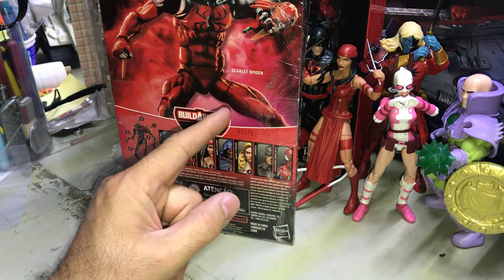SCARLET SPIDER MARVEL LEGENDS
Esta padre la figura y muy buenos puntos de articulación